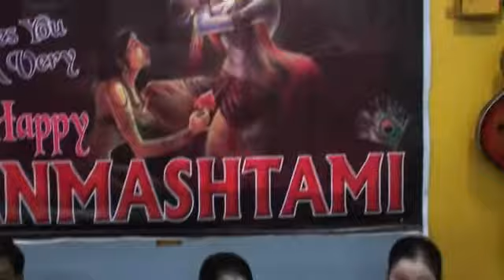Raag Bhairav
Bandish: Jaago Mohan Pyaarae
Performed By: Arohi Vocal Group
Arohi Music Academy Sector4 Dwarka